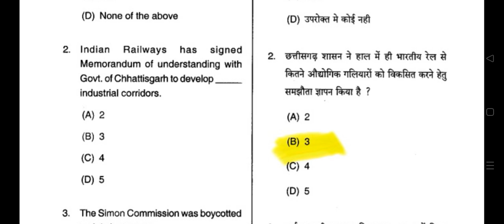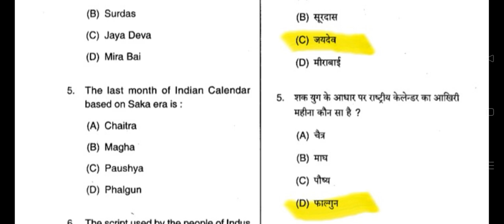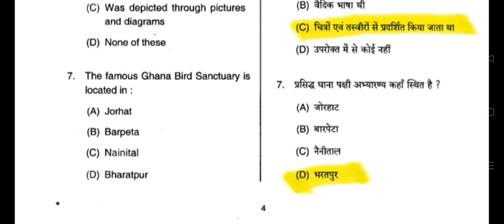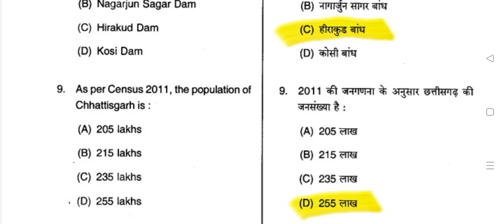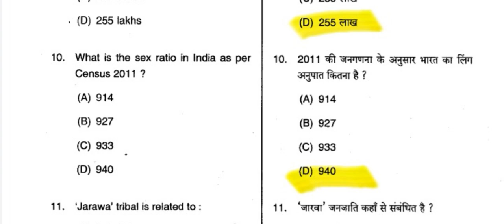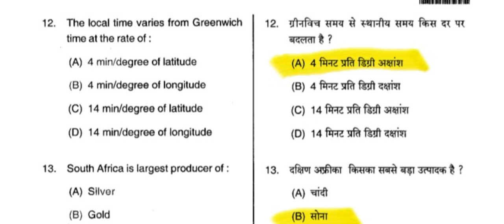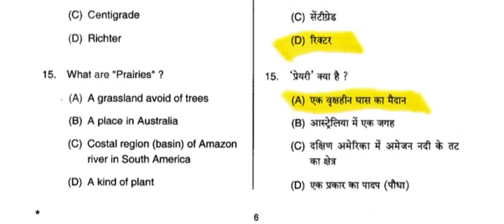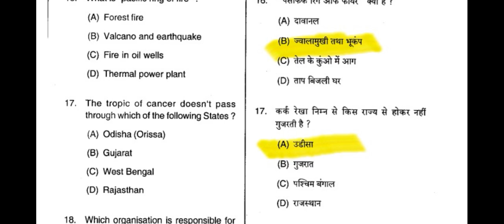CG SI POLICE MAINS 🖕🖕 2012 PREVIOUS QUESTION PAPER | छत्तीसगढ़ GK | सामान्य ज्ञान GK#shots